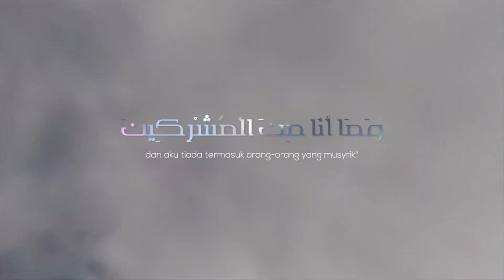Riyadush Sholihin: Baca Tasbih, Tahmid, Takbir Sebelum Tidur - Ustadz M Abduh Tuasikal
Dzikir sebelum tidur yang bisa kita baca diantaranya adalah dengan membaca surat Al Ikhlas, surat Al Falaq, dan surat An Nas setelah sebelumnya mengumpulkan dua telapak
tangan lalu meniupnya dan dibaca ketiga surat tadi. Hal ini diulang hingga tiga kali.

Lalu membaca juga ayat kursi, karena keutamaan ayat kursi yang dibaca pada rangkaian bacaan dzikir sebelum tidur itu akan melindungi kita dari gangguan setan hingga pagi
hari.

Semoga Allah subhanahu wa ta'ala memudahkan kita semua untuk mengamalkannya. Aamiin.

Baarakallahu fikum.